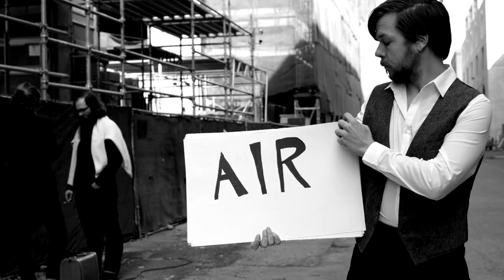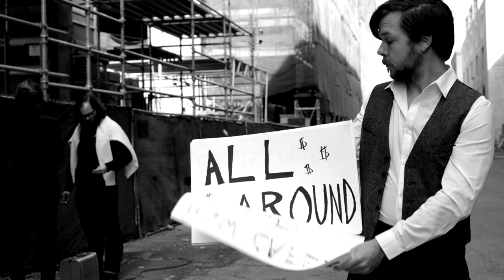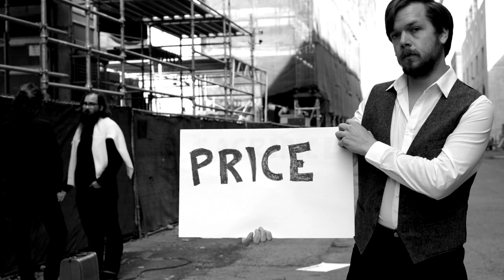M. Lockwood Porter - Reach The Top (Official Music Video)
"Reach The Top"

Written and Produced by M. Lockwood Porter
From the album How To Dream Again

Video by Joseph Casey and M. Lockwood Porter
Featuring Joseph Casey and Kris Payne
Engineered and Mixed by Peter Labberton

M. Lockwood Porter - vocals, guitar, harmonica

Reach The Top

It’s a psychopathic isolation daydream come alive:
The worker drones still serve their queen though she’s destroyed the hive.
Instead there’s bigger houses and some better cars to drive,
A screen to feel connected
A pill to kill the pain,
A ladder to convince you that your climbing’s not in vain,
A mortgage and a mouth to feed that keep you up at night.
“You may reach the top one day,” they say, “if you play your cards right.”

First, they took the farms, and then they built the factories.
But then they took the factory jobs and they sent them overseas.
They raised all the tuitions and told us all to get degrees.
Now we’re deeper into debt,
Deeper in despair,
Deeper underwater and we’re running out of air.
But if you want to see the rainbow, you must put up with the rain.
“You may reach the top one day,” they say. “There’s no need to complain.”

There’s something percolating in the poorest parts of town.
There’s new cafes and restaurants and new money all around.
And everywhere you go, you hear the same familiar sound.
From Detroit to San Francisco.
From Brooklyn to the South.
In everything that goes into or comes out of your mouth.
In the shirt upon your back or the very bedroom where you sleep.
“You may reach the top one day,” they say, “but it ain’t coming cheap.”

The suicide is sprawled upon the bloody bathroom floor.
A policeman shot another boy and no one knows what for.
I try to listen to the wind blow, but you can’t hear it anymore.
There’s only smoke and static.
There’s only noise and fear.
There’s only so much talking until you tune out all you hear.
There’s only buried bodies trying to shout up through the dirt.
“You may reach the top one day,” they say, “but someone’s getting hurt.”

Our new path to heaven’s paved with hundred dollar bills
And a hundred ways to justify the people that we kill.
We have now more than ever, but that won’t satisfy us still.
Every drop of oil.
Every drop of blood.
Everyone who fights back lying facedown in the mud.
Everything belongs to us no matter what the price.
“You may reach the top one day,” they say, “but you’ll have to sacrifice.”